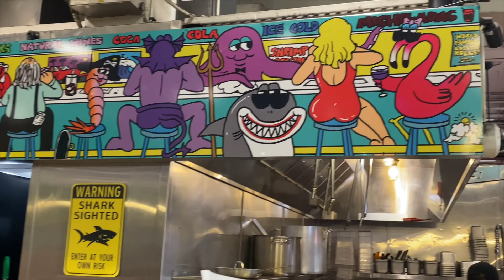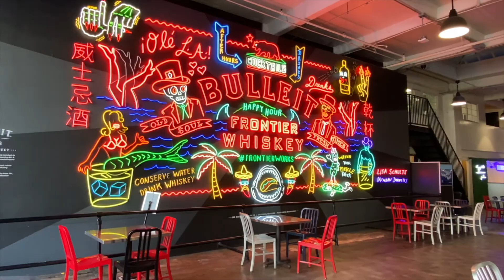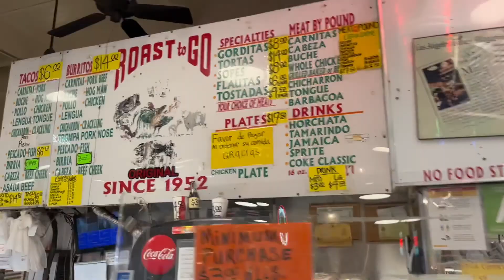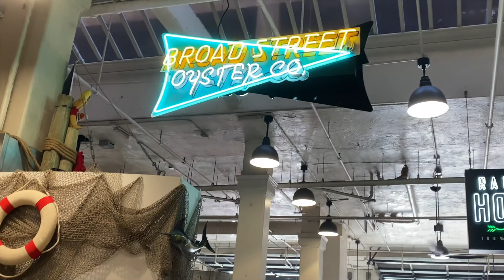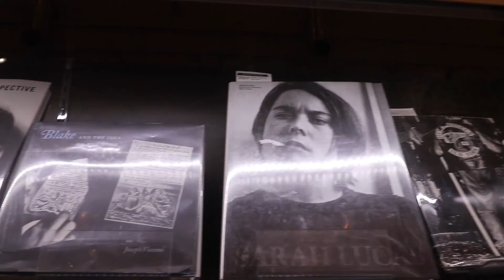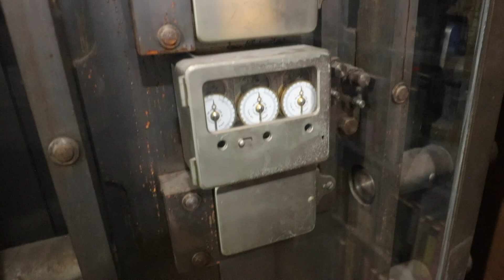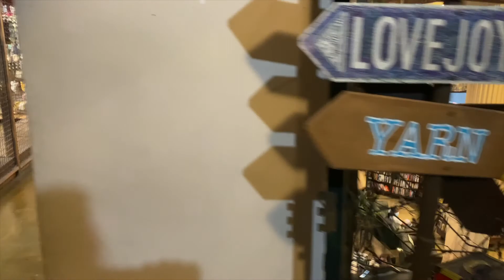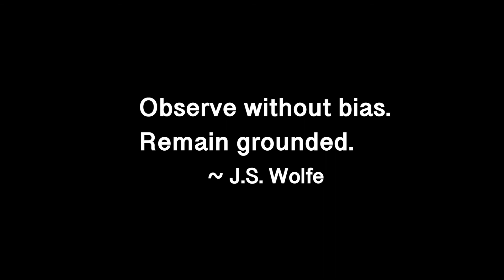A Day Trip to Downtown Los Angeles, California: Art and Culture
Downtown Los Angeles, a crowded, chaotic, and profoundly fascinating city; unlike any city you know! It is historical, very creative, has amazing art installations, shops, restaurants, museums, and today we explored all that (see the itinerary below!). But what truly differentiates the city from the rest of the world, is its people. If you take whatever culture, or societal class, or type of humans out there, cram it to fit into a smaller space, you get Los Angeles. The day was amazing and full of true human experiences.

0:00 Introduction
3:15 The Itinerary
4:03 Los Angeles history
4:57 Historical buildings and the Grand Central Market
6:48 The Bradbury Building
8:26 The Last Bookstore, Murals, and Spring Arts Collective
12:50 Angel's flight, Arts and Music Center, and the Broad Museum
15:12 Concluding thoughts

ITINERARY:
Parked at the corner of 4th and Hill ($15 for a full day)
Grand Central Market, Million Dollar Theater
The Bradbury Building
The Last Bookstore and Spring Art Collective
Took Angels Flight to the Grand Avenue to LA MOCA and The Broad Museum
Dinner at Bottega Loui

CAMERA GEAR USED:
Camera - Canon 80d
Lens - Canon EF 16-35 F2.8 II
Microphone - Rode VideoMic Pro+